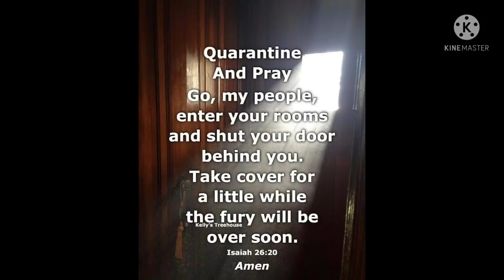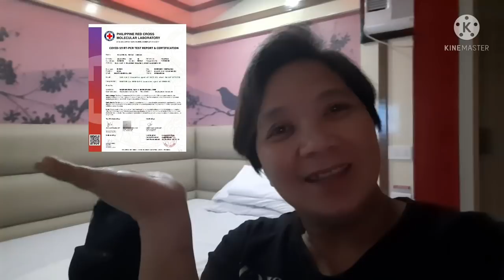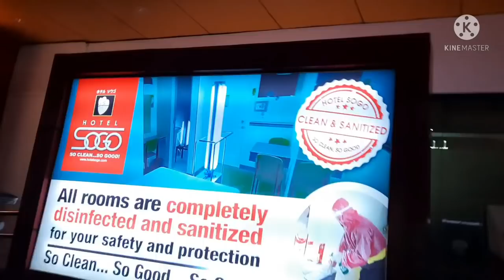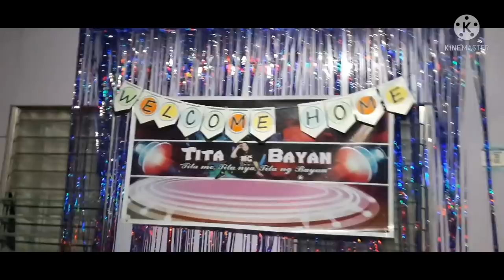SUNDO...HOME SWEET HOME